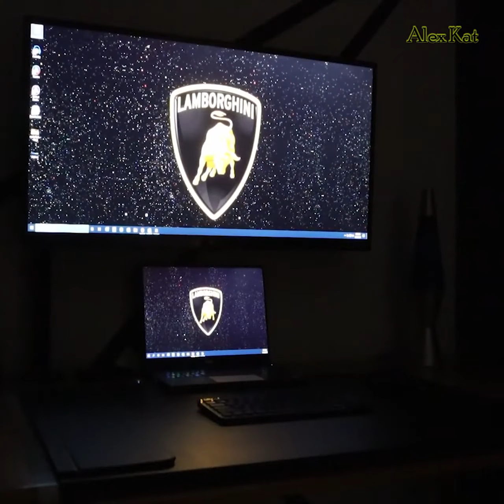Led Light in Epoxy Resin Table | Woodworking